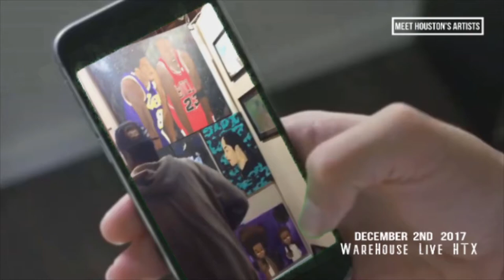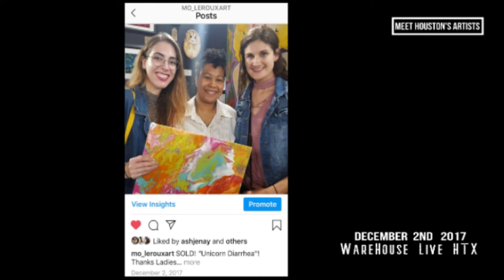Meet Houston's Artists: Thaddaeus Arvie Episode #2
MoNique LeRoux travels through Houston's art underground and runs into Thaddaeus during a big group show at a local Houston Landmark. Thaddaeus Arvie explains his views of the world and what it's like for him, creating as a living artist during COVID-19, Economic downfall and a Country Divided. As MoNique continues her trek through the underground art community, she finds herself being forced outside of her comfort zones and applies to her first art mentorship and residency.